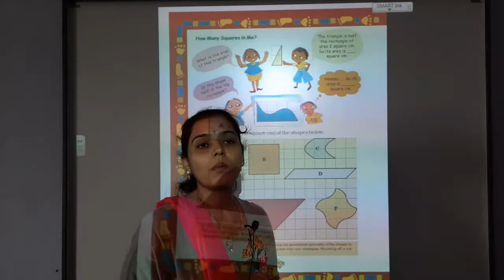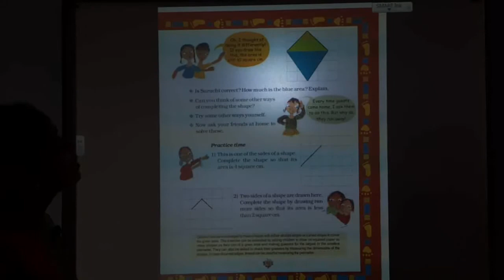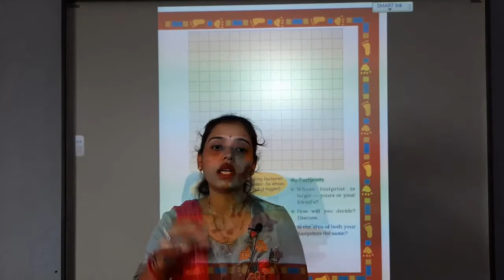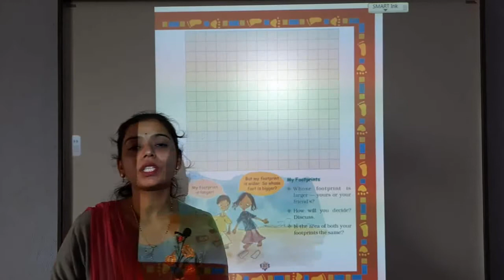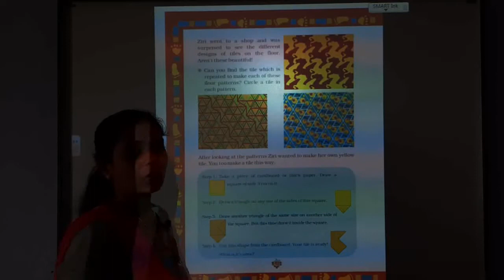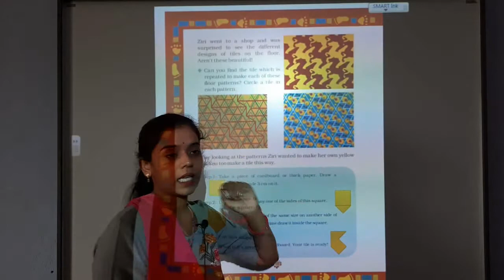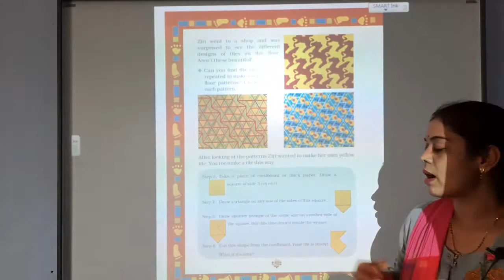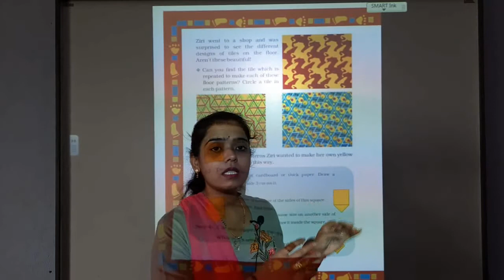Class 5 maths magic CHAPTER 3 how many squares part 2